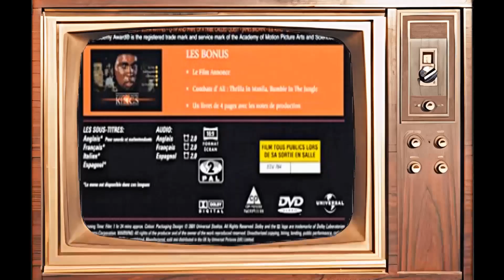George Foreman: A Hollywood Icon From A Different Era Long Time Ago| Shocking Secrets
Welcome, classic movie enthusiasts! 🎥 Today, we pay homage to George Foreman, a true legend of the silver screen. 🌟

From timeless romances to thrilling adventures, George Foreman's versatile performances have left an indelible mark on cinematic history. 🎥

Join me as we delve into the enchanting world of George Foreman, discovering the trials and triumphs that shaped their journey to stardom.

🎬 Lights, camera, and let's celebrate the magic of Classic Hollywood with George Foreman as our shining star! ✨🎭
Filmography:
Dawgtown
The Fighter
King of the Hill
The Prosecutors: In Pursuit of Justice
Play It to the Bone
Navy Seals: Untold Stories
Garfield and Friends
George
George Jones: I Don't Need Your Rockin Chair
The Larry Sanders Show
Home Improvement
Good Sports
Sanford and Son
Dawgtown
The Fighter
Garfield and Friends
George
Good Sports
Sanford and Son